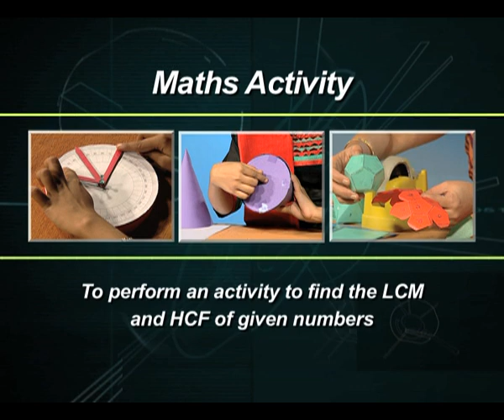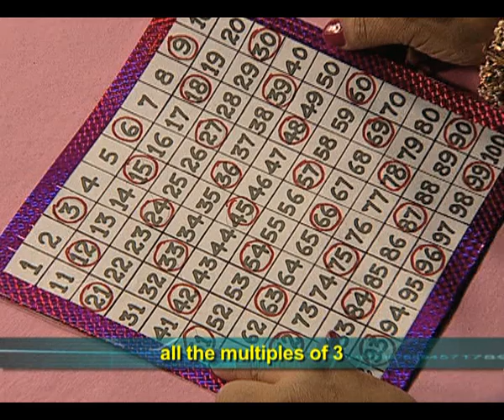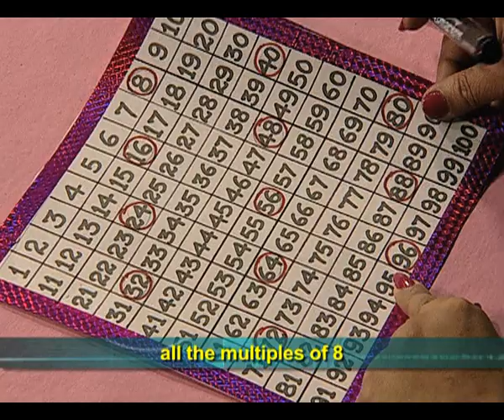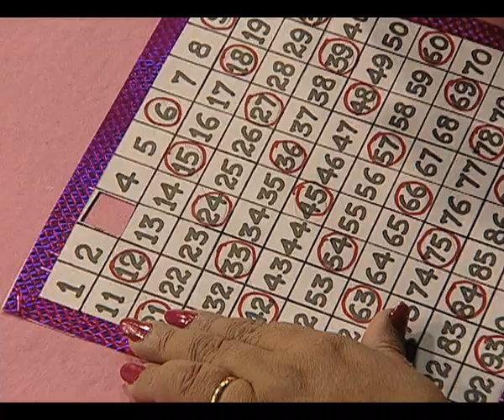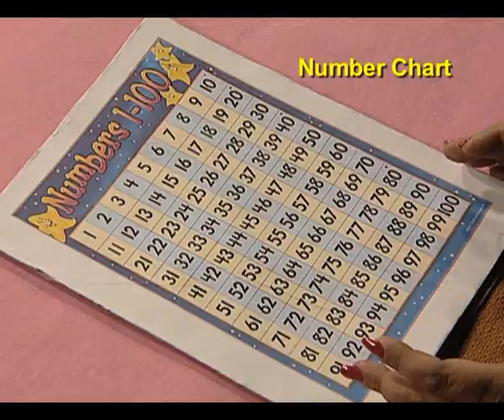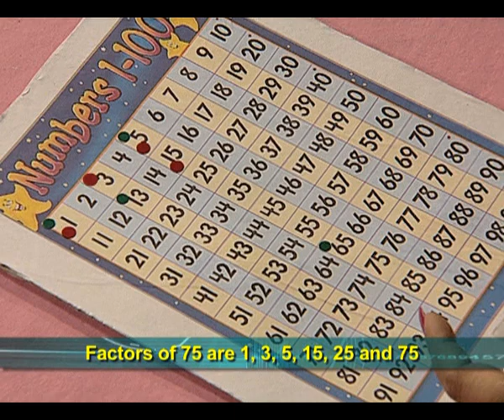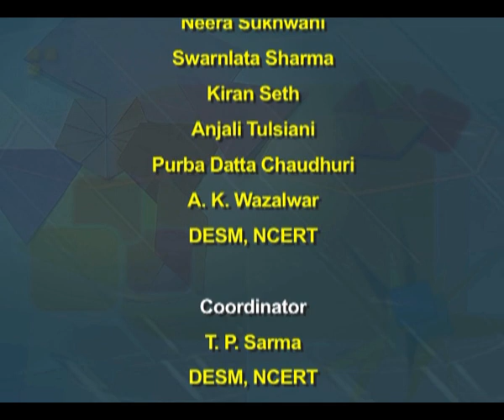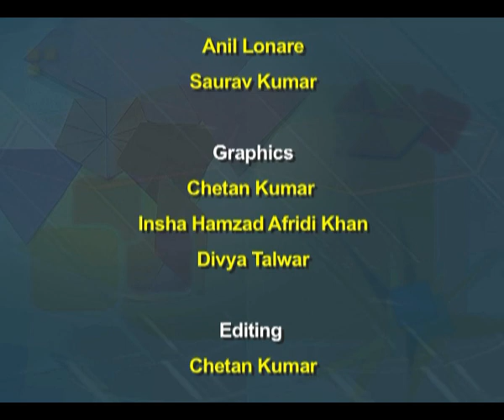LCM HCF / महत्तम समापवर्तक लघुत्तम समापवर्तक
महत्तम समापवर्तक, लघुत्तम   समापवर्तक